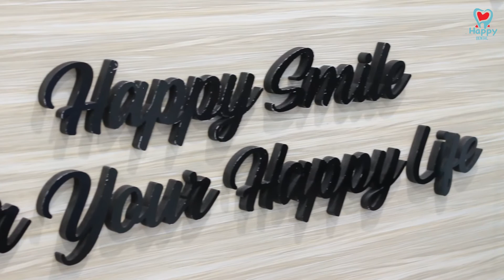PUAN ROHAYA SUKA DAPAT GIGI PALSU BARU DIA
Puan Rohaya telah percaya dan yakin Klinik Pergigian Happy mampu kembalikan senyumannya yang menawan ! maka beliau telah berpuas hati dengan perkhidmatan yang diberikan.